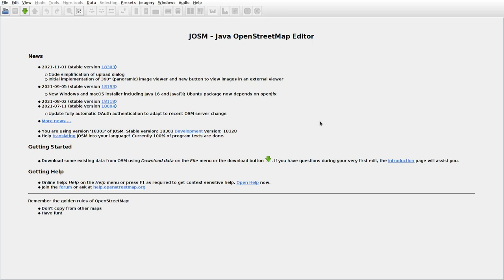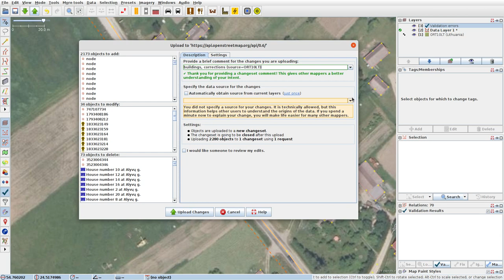JOSMrec0951 2021 12 15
Lithuania. Mūro Strėvininkai, Skudeniai, Šarkiškės. Tracing buildings (mainly) in JOSM for openstreetmap.